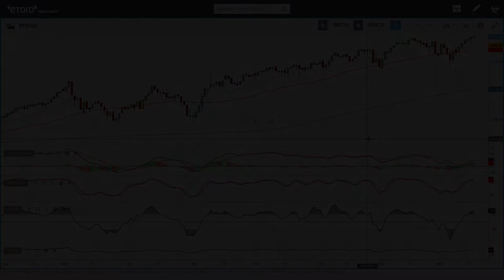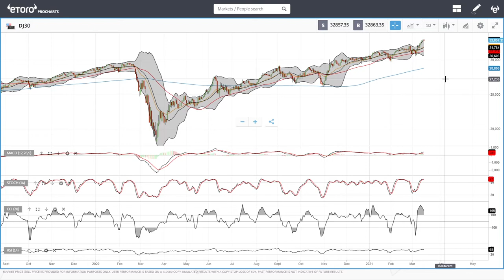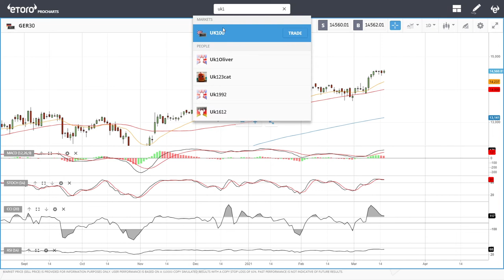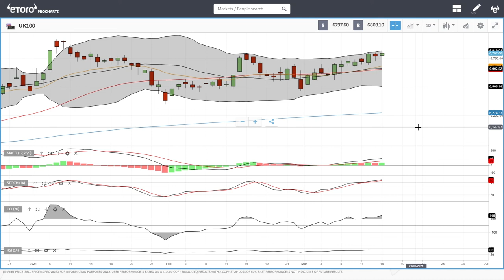S&P500, DJ30 and Nasdaq forecast for March 17, 2021